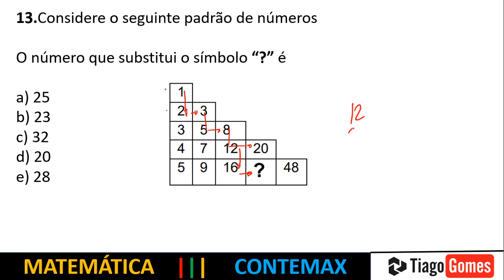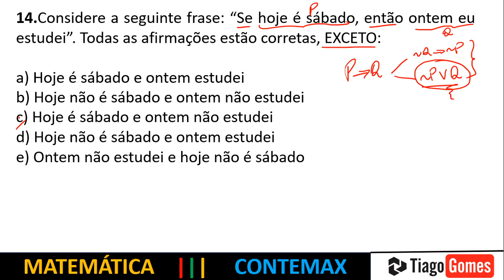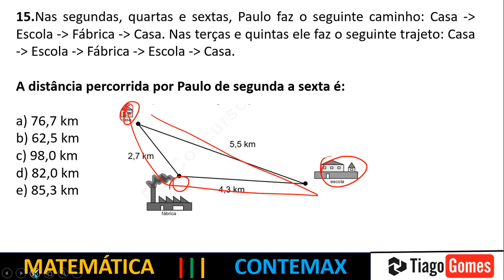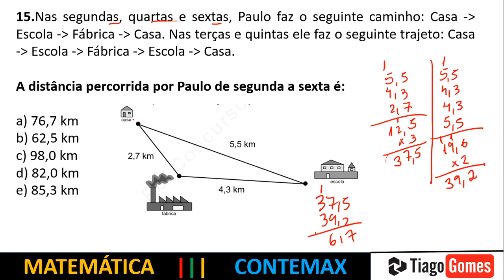Raciocínio Lógico ::: CONTEMAX ::: Nível Médio ::: Pref. Coremas/PB 2020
13.Considere o seguinte padrão de números

O número que substitui o símbolo “?” é

a) 25
b) 23
c) 32
d) 20
e) 28

14.Considere a seguinte frase: “Se hoje é sábado, então ontem eu estudei”. Todas as afirmações estão corretas, EXCETO:

a) Hoje é sábado e ontem estudei
b) Hoje não é sábado e ontem não estudei
c) Hoje é sábado e ontem não estudei
d) Hoje não é sábado e ontem estudei
e) Ontem não estudei e hoje não é sábado

15.Nas segundas, quartas e sextas, Paulo faz o seguinte caminho: Casa - Escola - Fábrica - Casa. Nas terças e quintas ele faz o seguinte trajeto: Casa -Escola - Fábrica - Escola - Casa.

A distância percorrida por Paulo de segunda a sexta é:

b) 62,5 km
c) 98,0 km
d) 82,0 km
e) 85,3 km

16.Dois sanduíches e três refrigerantes custam R$ 20,00. Três sanduíches e dois refrigerantes custam R$ 24,00. Um sanduíche e um refrigerante custam:

Tenha aulas Particulares de Matemática via Skype

Cargos que fizeram a prova

Ag. Administrativo
Ag. Comunitário de Saúde
Ag. de Vigilância
Aux. de Consultório Dentário
Aux. de Ser. Gerais
Condutor de Veículo de Urgência
Cozinheiro - Merendeiro
Eletricista
Encanador
Mecânico
Operador de Máquinas Pesadas
Porteiro
Recepcionista
Administrativo

Matemática, Matemática de concursos, curso de matemática para concursos, provas, concursos, questões resolvidas, raciocínio lógico, vunesp, idib, fgv, consulplan, fcc, cebraspe, banca de concurso, funcern, professor tiagogomes, sistema de equações,CONTEMAX, raciocínio logico,